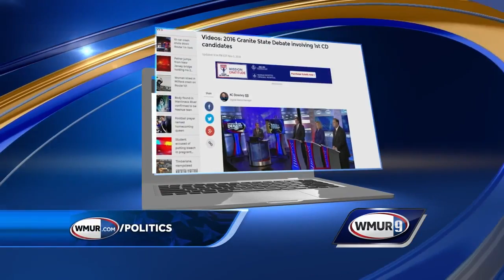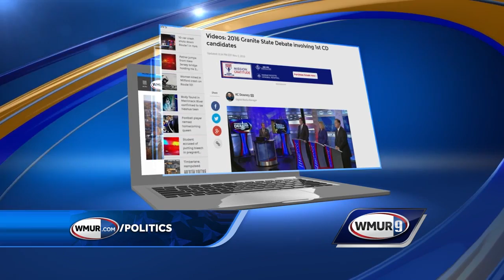Guinta, Shea-Porter, O'Connor square off in final debate before election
Two familiar faces in the 1st Congressional District were joined by a new one on the stage Thursday at St. Anselm College in the final televised debate before voters head to the polls Tuesday.